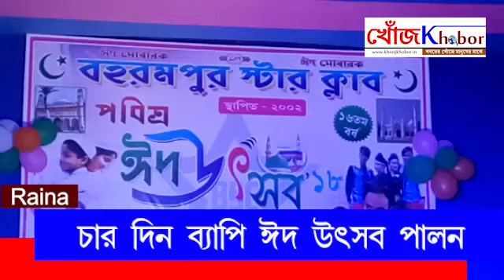রায়না ১ নং ব্লকে চার দিন ব্যাপী ঈদ উৎসব পালন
রায়না ১ নং ব্লকের বহরমপুর স্টার ক্লাবের উদ্যোগে চার দিন ব্যাপী ঈদ উৎসব পালন করা হল। উৎসব উপলক্ষে ১৫০ জনকে বস্ত্রদান করা হয়। এলাকায় বসেছে মেলা। উদ্যোগ তারা জানায় এবর বিশেষ আকর্ষন আলোক সজ্জা ও বিভিন্ন নামিদামি শিল্পী দের অনুষ্ঠান।